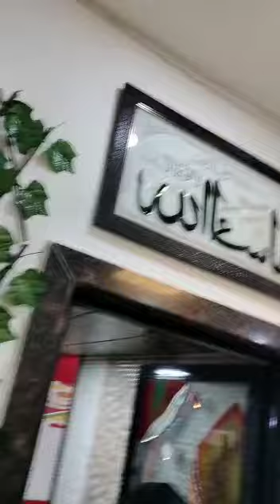1 BHK sel mein 2 floor Amrit Nagar bhaji market Mumbra 26 lakh negotiable 8104649292